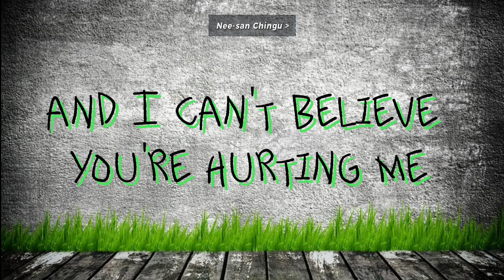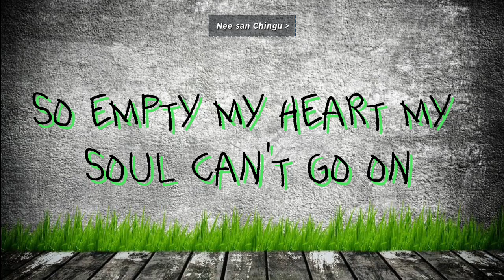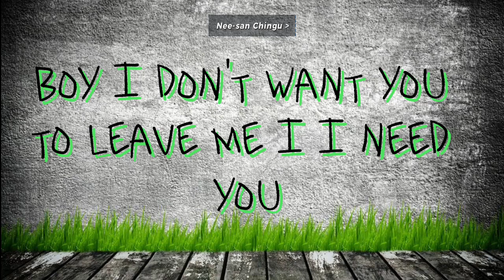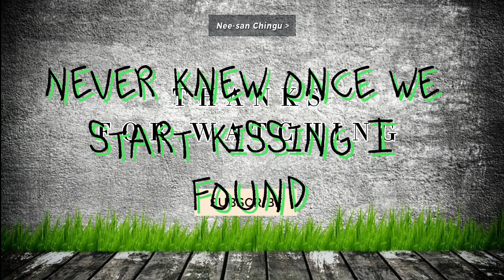Keyshia Cole - Love (Lyrics)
‣ If you discover your songs on the Channel, please let us know.